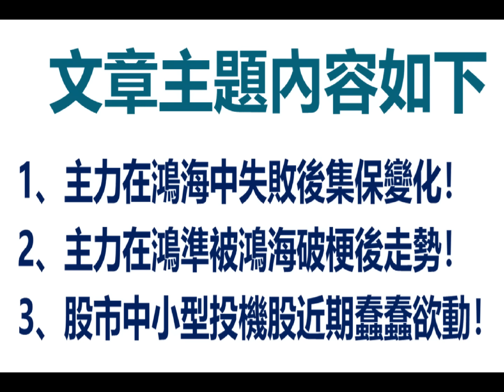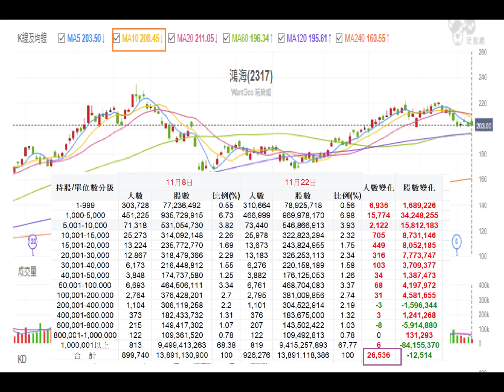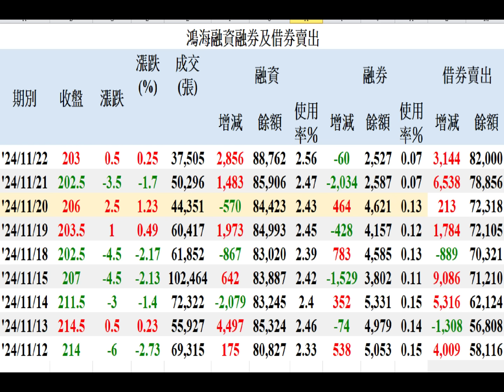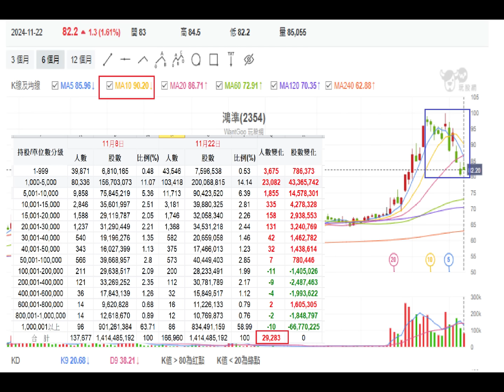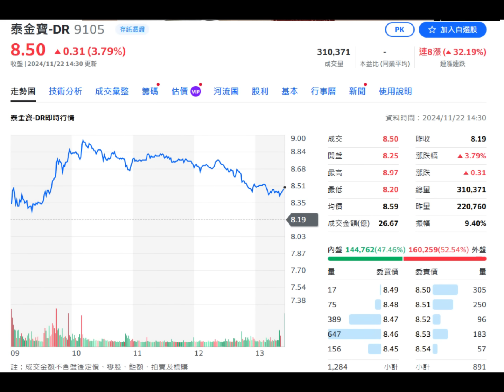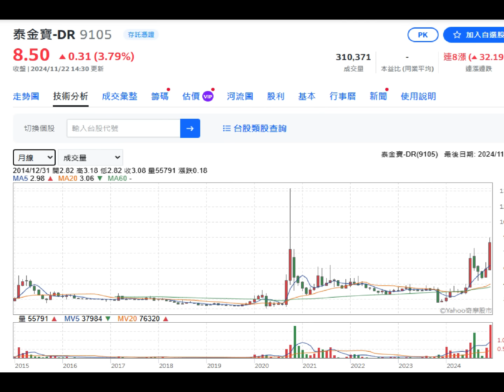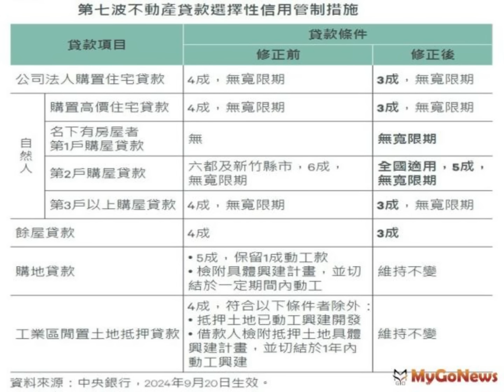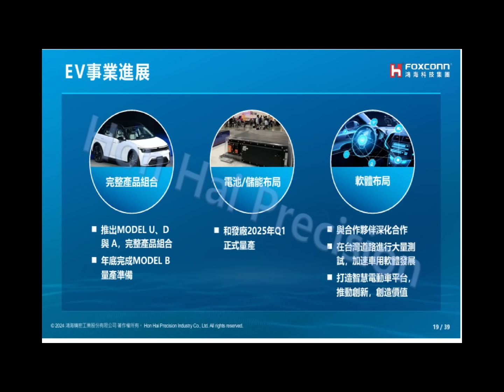11月23日！主力在鴻海中失敗後集保變化！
1、主力在鴻海中失敗後集保變化！
2、主力在鴻準被鴻海破梗後走勢！
3、股市中小型投機股近期蠢蠢欲動！